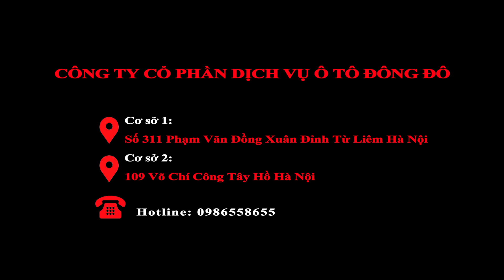MAZDA 3 thay áo mới | Dán decal cao cấp đỏ mận sang đỏ tươi | WrapStudio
Xe MAZDA 3 với bề ngoài đã cũ, chủ xe đã quyết định dán bao phủ lên một lớp Decal "TeckWrap" cao cấp màu đỏ tươi. Với những ai muốn làm mới chiếc xe của mình mà lại không muốn mất màu xe như trong đăng kí thì đây đúng là sự lựa chọn tuyệt vời.
Đông Đô Car Spa là trung tâm chăm sóc và làm đẹp xe chuyên nghiệp tại Hà Nội. Chúng tôi có trên 5 năm kinh nghiệm trên thị trường cùng đội ngũ thợ chuyên nghiệp, tay nghề cao, đảm bảo mang đến cho khách hàng sự hài lòng nhất.
Công Ty CP Dịch Vụ Ô Tô Đông Đô. Chuyên cung cấp các loại decal cao cấp và trung cấp,  Nhập khẩu nước ngoài như 3M - TeckWrap và nhiều dòng decal cao cấp khác.
Nhận thi công và sản xuất:
- DÁN ĐỔI MÀU Ô TÔ
- TEM SƯỜN Ô TÔ